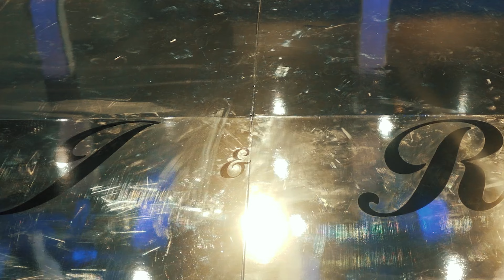Wedding of Joseph & Ranin - 4K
Please don’t forget to Download SvG App are Now Available on Apple Store and Google Play

كل الأعمال التي يتم رفعها على قناتنا محمية بموجب القانون " حقوق الطبع و النشر" اذا تريد اعادة النشر قم بمراسلتنا اولا All the contents that are uploaded on our channel are protected under the "© Copyright Law"